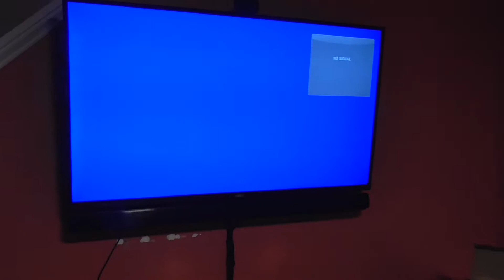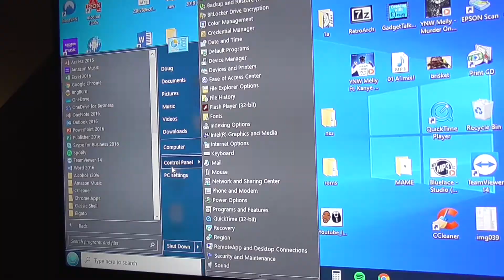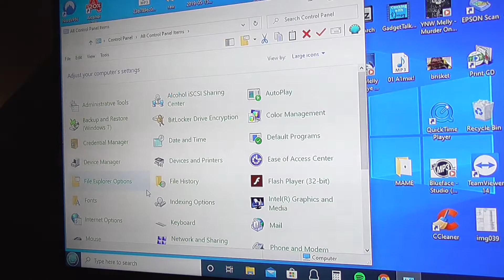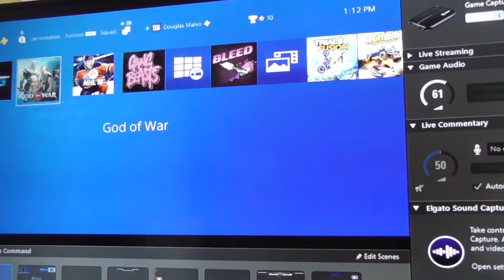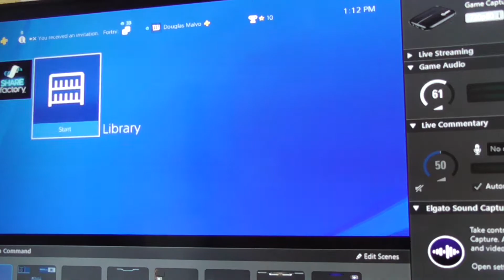How to install USB 3.0 SATA Power Connector PCI-E Tiergrade Elgato Game Capture Card HD60 S Ps4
Tiergrade Superspeed 7 Ports PCI-E to USB 3.0 on Amazon
Elgato Game Capture Card HD60 S